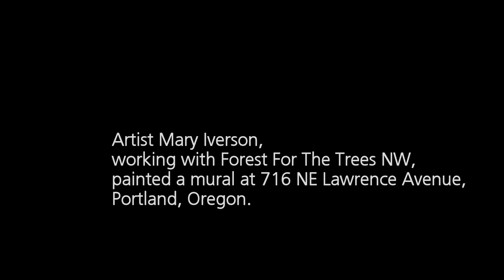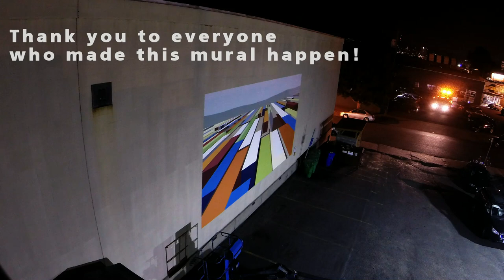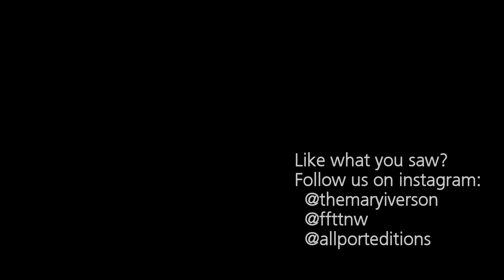Mary Iverson with FFTTNW at Allport Editions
Artist Mary Iverson paints a mural in four days, see it time lapse in 10 minutes!